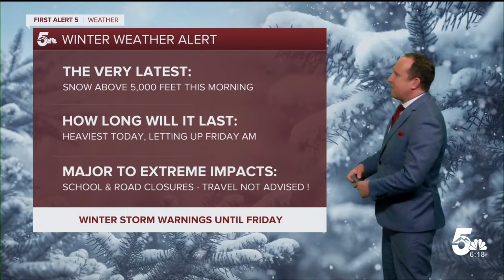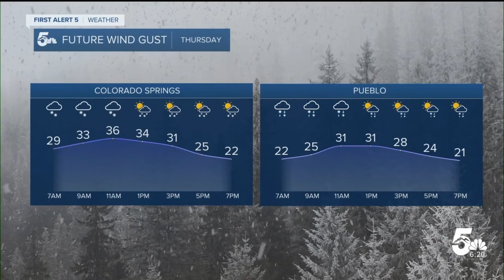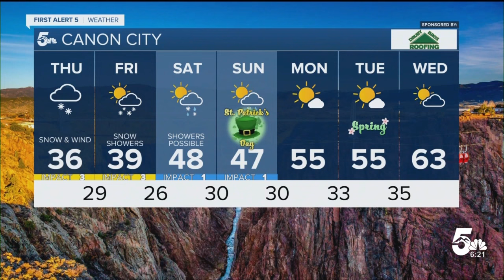Weather update continued heavy snow on Thursday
Heavy snow continues to pour all over Colorado, traveling not advised.